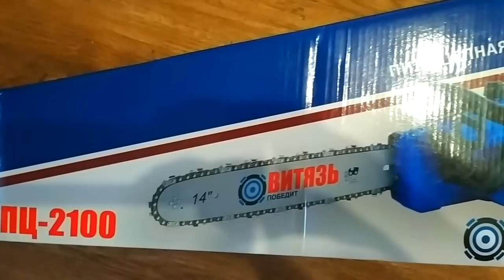Vlog Цепная пила Этот трансформер свяжут все. Шапка-снуд спицами Своими руками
Vlog Цепная пила Этот трансформер свяжут все. Шапка-снуд спицами Своими руками ЕленаСитникова Платье "Шанель " Кардиган "Восток" Платье "Золотое" Джемпер "МИРАЖ" Мужской джемпер "Подарок" А вы подписались на мой канал ?